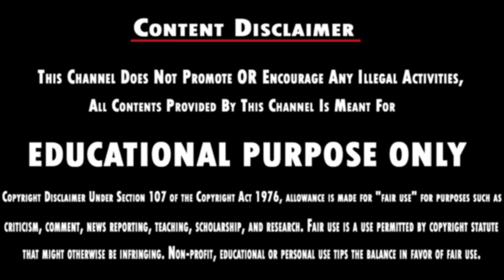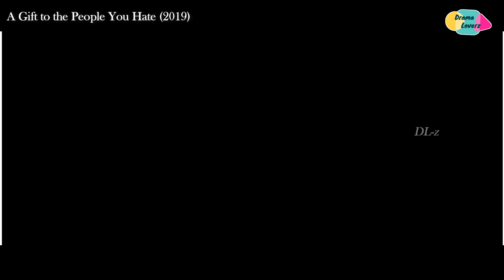Gift for Haters🎁😱 | School Life | Thriller| PART - 12| Tamil Explanation |Drama Loverz| DLz